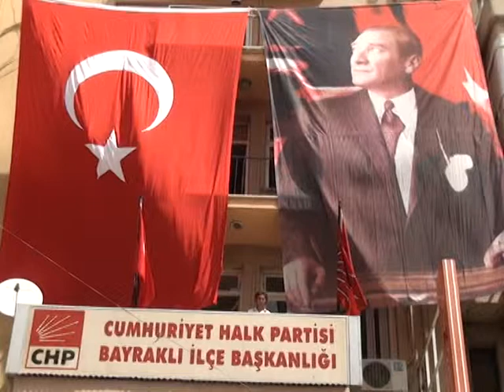CHP Büyük Genç Üye Startını Verdi.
CHP Genel Sekreteri Gürsel Tekin, partili gençlerce ülke genelinde başlatılan Büyük Genç Üye Kampanyası'nın açılışını İzmir Gençlik Kolu Başkanı İrfan İnanç Yıldız'la beraber Bayraklı İlçesi'nde yaptı. Tekin, Bakanlar Kurulu'nun üçte birinin yolsuzluklara karıştığını öne sürerek, "Bütün ortaklıklar bozulur ama suç ortaklıklarını bozamazsınız" dedi.
 Gürsel Tekin, Gençlik Kolları tarafından partiye nitelikli üye kazandırmak genç üye sayısını en az iki kat artırmak amacıyla başlatılan Büyük Genç Üye Kampanyası kapsamında İzmir'in Bayraklı İlçesi'nde bazı gençlere rozet taktı.

Haber Arda Menevişoğlu
Kamera Mitat Gergin